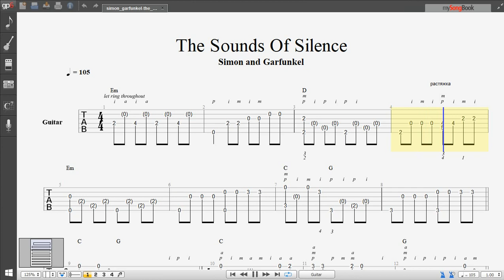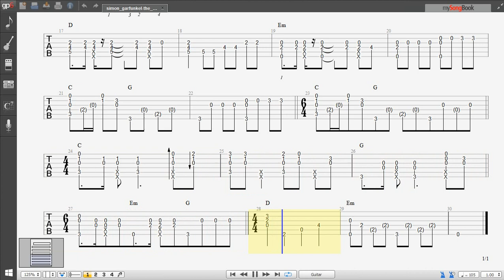The Sounds Of Silence (guitar tab)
табы (ноты) предоставлены для учеников онлайн-обучения игры на гитаре и укулеле.